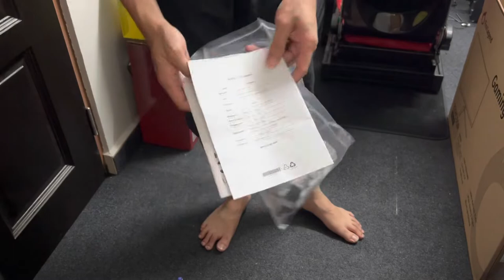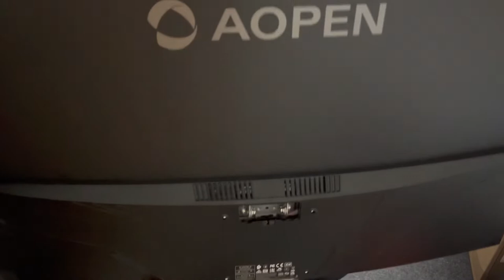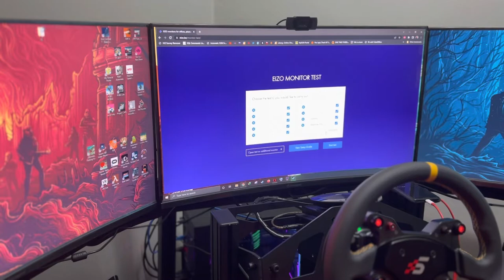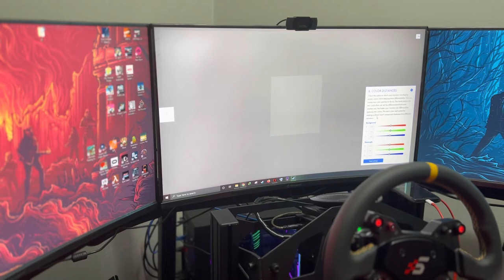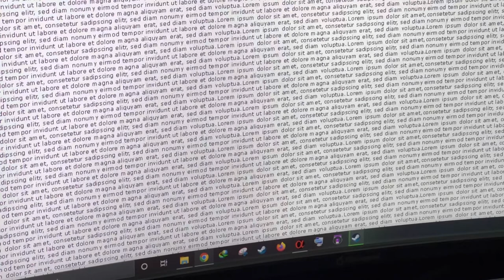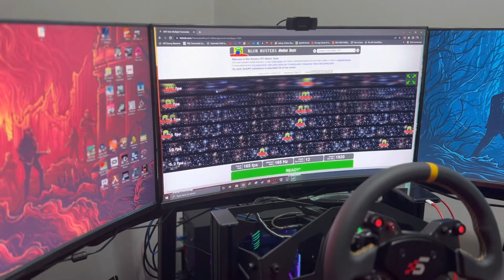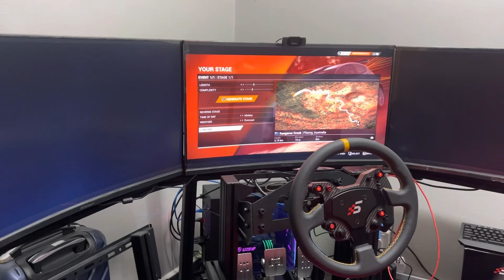ACER AOPEN 32HC5QR. Monitor Gaming Murah & Padu! [Eng Sub]